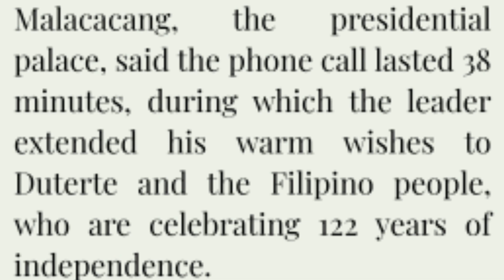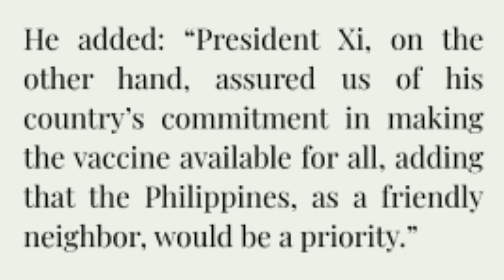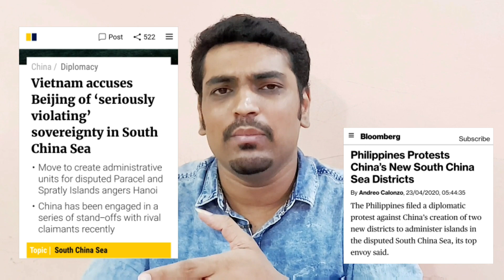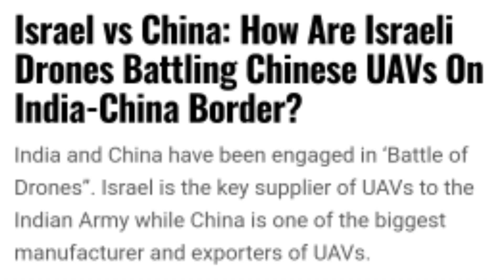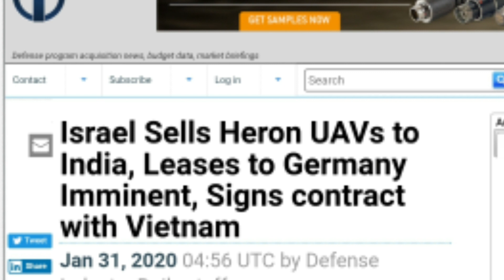Xi's approach to Rodrigo | China – Philippines Relations | Tamil | Sriram A